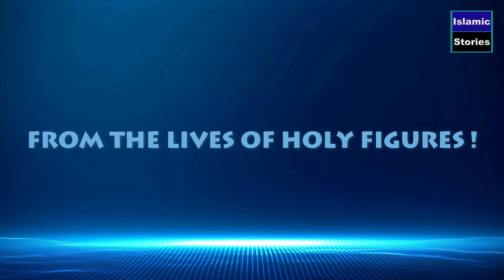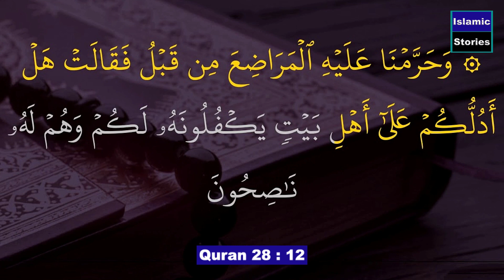Masoom Bacho Ka Qatal E Aam | Hazrat Musa Ki Paidaish Ki Kahani | Islamic Stories | ABS Production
Firon Ne Masoom Bacchon Ka Qatal Aam Kyun Kiya | Allah Ne Hazrat Musa Ki Jaan Kaise Bachayi | Hazrat Musa Ki Wiladat Ki Kahani | Bani Israel Ki Tareekh | Bani Israel Misr Main Kaise Aabaad Howe | Firon Ke Khuwab Ne Kaise Us Ki Saltanat Ke Tukre Tukre Kar Diye | The Birth of Prophet Moses | Story of Hazrat Musa | History of Israelites | Reign of Pharaoh | Dream of Pharaoh | Massacre of the Innocents | Robin and Leah Series | Urdu / Hindi
This Video is about the Birth of Prophet Moses.

Reference No 1 :- ALLAH Ne Insaan Ko Us Ki Marzi Ke Bagair Paida Kya | Ehad e Alast Ke Din Ki Kahani  | Adam & Farishte | Story of Day of Alast | God Created Man Without Consent | Adam Vs Angels | Islamic Stories | ABS Production
Reference No 2 :- Machli Ka Luqma Banne Wale Hazrat Yunus Ki Zindagi Ki Kahani | Hazrat Yunus aur Machli | Story of Hazrat Yunus | Life of Prophet Jonah | Jonah and the Whale | Islamic Stories | ABS Production